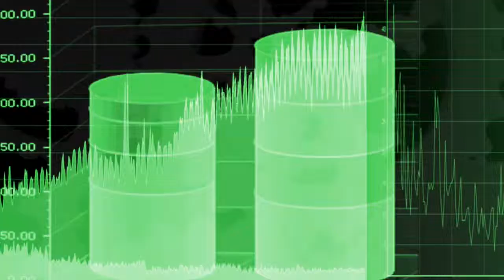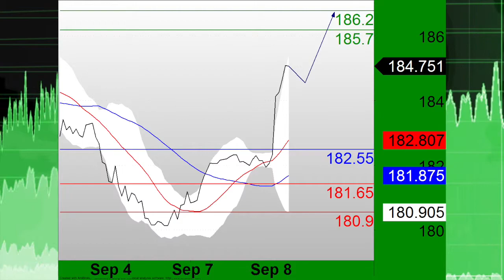TCTV Russian Dan 090815.m4v